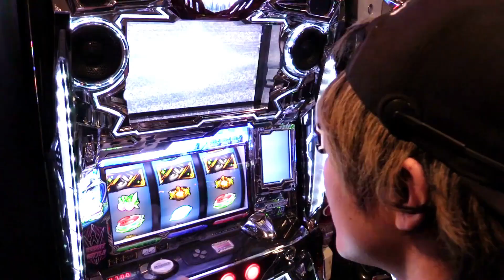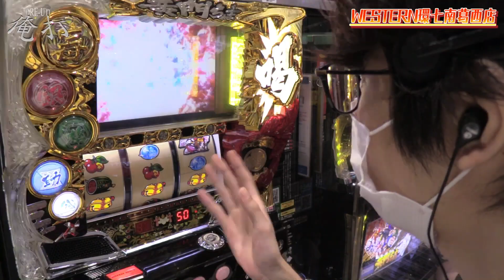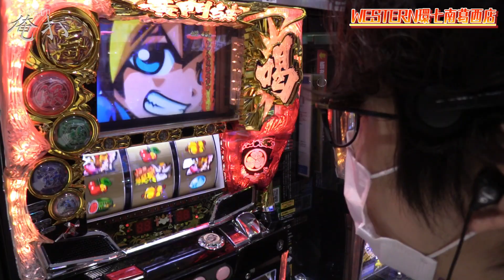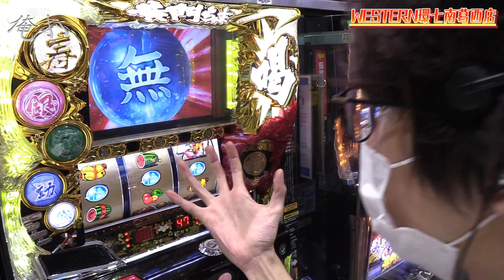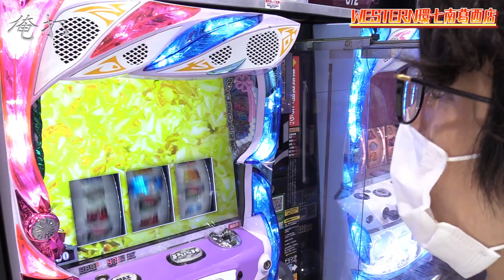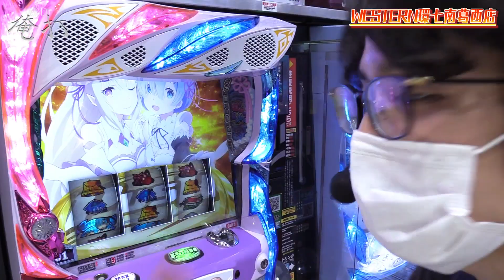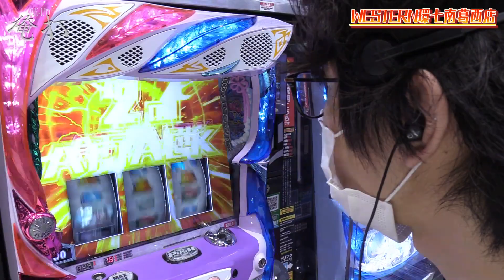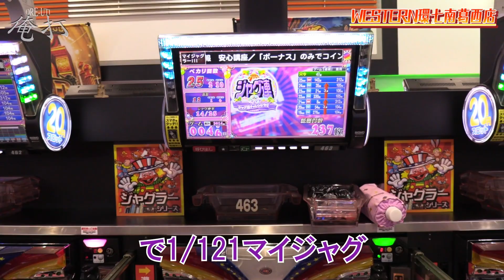ｙｔｒが鬼がかった立ち回りを魅せた結果【SEVEN'S TV #403】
今回は東京都江戸川区にございますウエスタン環七南葛西店にてｙｔｒが第316回『俺打』実戦！

勝率100％！？これが手堅い立ち回り最新版！！

収録情報
収録情報
10/1  東京都 ワロス※4回目の収録
10/2  北戸田駅 司芭扶(埼玉県)
10/3  川口市安行原  ワロス(埼玉県)
10/3  横浜市戸塚区上矢部町 司芭扶(神奈川県)
10/4  大阪府堺市の川沿いにいきます ｙｔｒ ※ジャンバリ.ＴＶ出演
10/4  八潮駅 司芭扶(埼玉県)
10/5  東京都 ワロス※9月にグランドオープンしたホール
10/8  奈良市 ワロス(奈良県)※初収録
10/8  所沢駅西口 司芭扶(埼玉県)
10/10 大阪の川沿いを散歩します ｙｔｒ(大阪府)
10/11 北与野駅 ワロス、ｙｔｒ(埼玉県)
10/12 北戸田駅 ワロス(埼玉県)
10/16 東京都 司芭扶
10/17 ミッドガーデン上越店 ワロス(新潟県)
10/17 群馬県前橋市 2スロのあるスロット専門店 司芭扶(群馬県)
10/18 所沢駅西口 ワロス(埼玉県)
10/18 ミッドガーデン新発田店 ｙｔｒ(新潟県)
10/18 八潮駅 司芭扶(埼玉県) 司芭扶(埼玉県)
10/20 大阪府 ワロス※2回目の収録
10/22 北戸田駅 ｙｔｒ(埼玉県)
10/24 コンコルド777岐阜羽島駅前店 司芭扶(岐阜県)
10/24 パチンコどんじゃら ｙｔｒ(埼玉県)
10/25 東京都 ワロス
10/25 春日部駅すぐ側 ｙｔｒ(埼玉県)
10/26 大阪の川沿いを散歩します ワロス(大阪府)
10/28 北与野駅 ワロス(埼玉県)
10/28 所沢駅西口 ｙｔｒ(埼玉県)
10/31 西尾市米津町のお店 ｙｔｒ(愛知県)
10/31 P.A.e・Zone金沢店 司芭扶(石川県)

来店実戦
10/10 BIGBANG松坂店 ワロス(三重県)
10/10 ハーバー43 司芭扶(兵庫県)